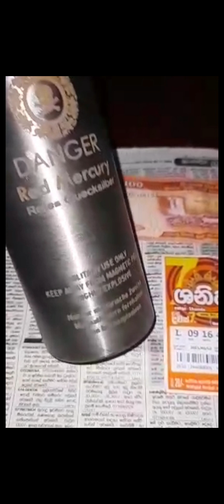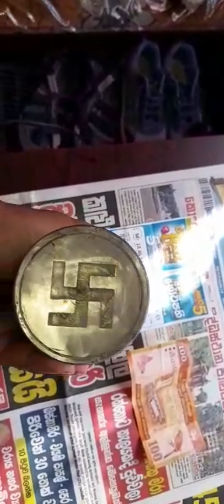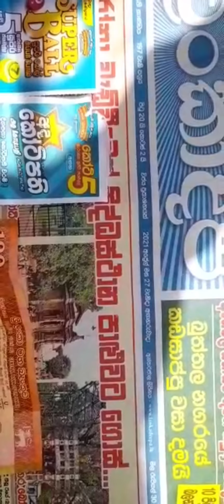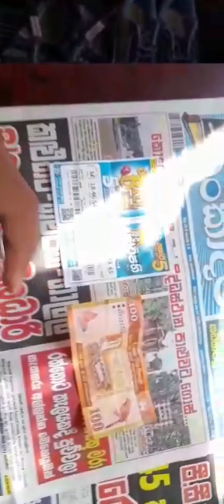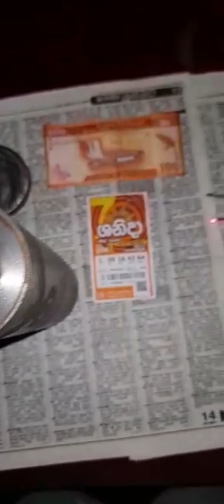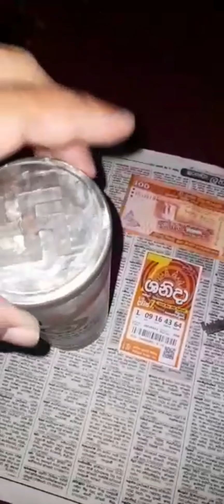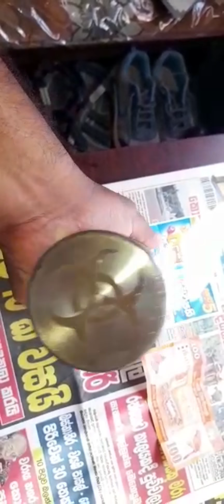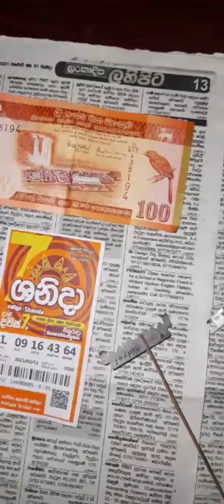red mercury / red mercury mirror test /in sri lanka @lahirusankalpa#redmercury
@lahirusankalpa When red mercury first appeared on the international black market 15
years ago, the supposedly top secret nuclear material was ‘red’ because
it came from Russia. When it resurfaced last year in the formerly communist
states of Eastern Europe it had unaccountably acquired a red colour. But
then, as a report from the US Department of Energy reveals, mysterious transformations
are red mercury’s stock in trade.

The report, compiled by researchers at the Los Alamos National Laboratory,